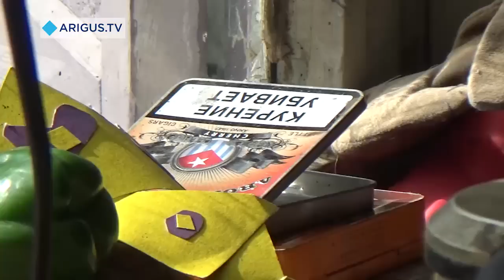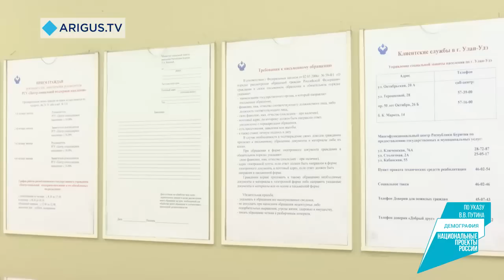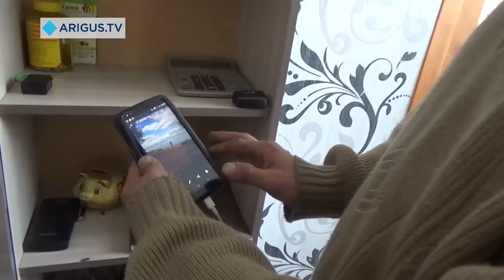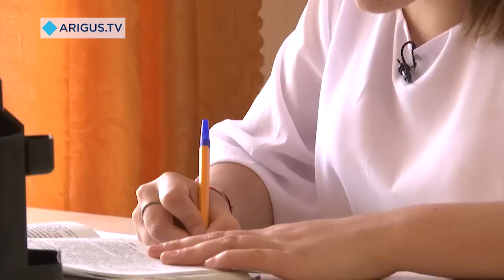«Семейный контролер» 02.10.2020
Смотрите в программе «Семейный контролер»:

- В первый класс в девять лет. Почему мать не отдает ребенка в школу, и что еще она упустила в жизни своих детей?
- Как не только сохранить семью, но и сделать ее самой счастливой? Семейными секретами делятся Куроедовы.
- Миру «Мир». Что делать, если не успели переоформить карту, и не пропадут ли соцвыплаты?
- Взрослая, но все же ребенок. О чем мечтает новая героиня рубрики «Мама найдись».

Телефон для заявок: 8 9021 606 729.